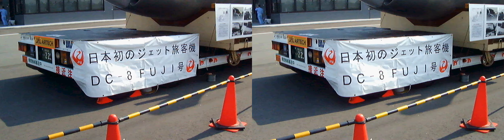空の日フェスティバル2010 羽田空港 DC-8-32展示 （３Ｄ動画）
Festival at Haneda Airport, display of aircrafts. The head of arcraft is of DC-8-32 the "FUJI", which was the first jet passenger plane introduced to Japan. 新国際線ターミナル前での航空機展示。頭部が展示されているのは日本発のジェット旅客機DC-8-32「「富士」号のものです。